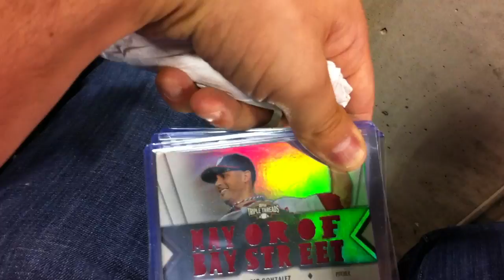AT THE BALLGAME, GIVEAWAY EDITION (WE HAVE A WINNER - PUFFYBEAR5) !!!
Went To The Ballgame Last Night (Dodgers Vs. Padres) Compliments The Greatest Hobby Shop Owner Harry From PJ's Sports Cards In Chula Vista. I Saw My Dodgers Pull The Victory Over The Padres All From The First Row, It Was Amazing. Now Onto The Giveaway The First Person To Guess The Numbering On The Gio Gonzalez Triple Threads Jersey Insert Wins It.